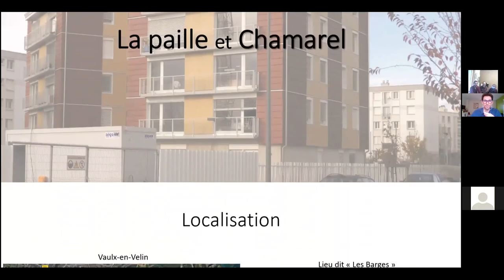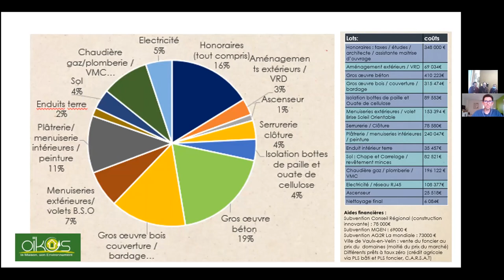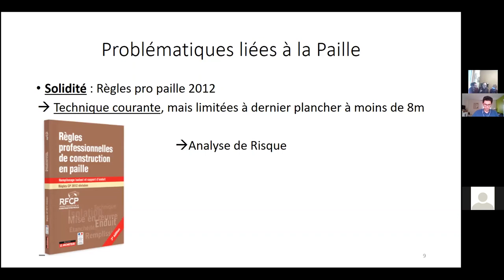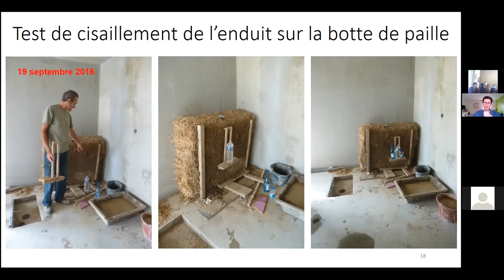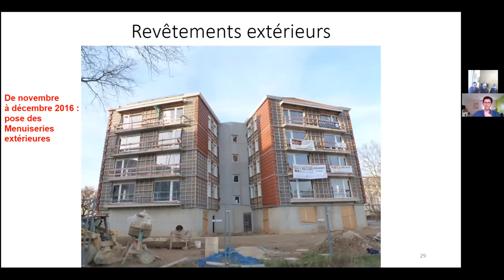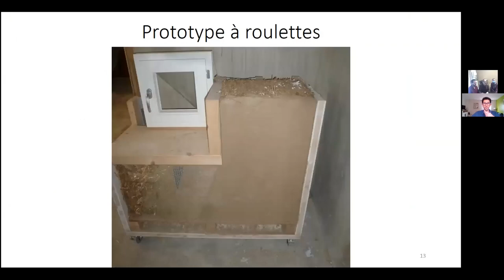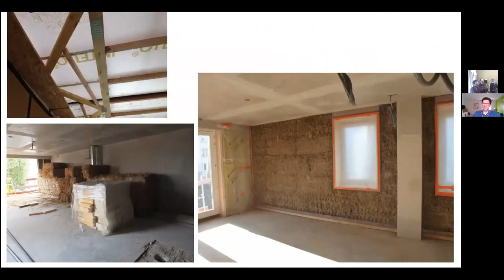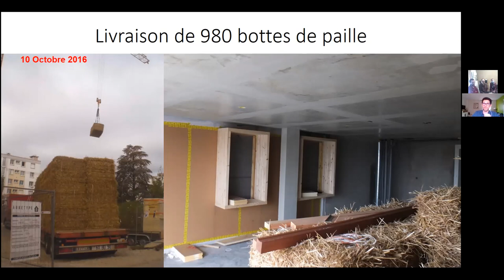Replay - eWorkshop : Innover en construction paille - Logements collectifs et coopératifs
Revivez dès maintenant le eWorkshop Apave, en partenariat avec EnvirobatBDM. Le Vendredi 30 avri 2021 : Innover en construction paille - Habitat coopératif Chamarel à Vaulx-en-Velin (69) en R+4, avec Clément Bel, architecte, Arketype studio.

L’usage de ce matériau connaît un fort développement dans toute la France avec des projets de plus en plus ambitieux. Nous souhaitons ainsi vous faire (re)découvrir trois projets - exemplaires et inspirants - qui sont allés au-delà du cadre désormais reconnu des règles professionnelles paille.

Ce cycle de trois webinaires est organisé en partenariat avec EnvirobatBDM, dans le cadre du réseau Fibraterra, et sera planifié comme suit :

 - Vendredi 16 avril de 11h à 12h : Centre de loisirs Jacques Chirac à Rosny-sous-Bois (93) en paille porteuse, avec Charlotte Picard, architecte, Ville de Rosny-sous-Bois.
 - Vendredi 30 avril de 11h à 12h : Habitat coopératif Chamarel à Vaulx-en-Velin (69) en R+4, avec Clément Bel, architecte, Arketype studio.
- Vendredi 7 mai de 11h à 12h : Isolation thermique par l'extérieur sur un ensemble de logements collectifs de Paris habitat, avec Benoît Quertier, chef de service Patrimoine, Paris habitat.

Chaque webinaire sera animé par un acteur du projet et par Laurent Dandres, référent technique matériaux biosourcés, qui apportera son regard de contrôleur technique.